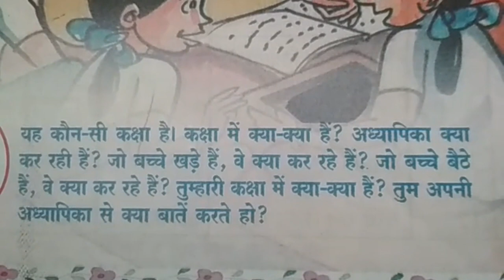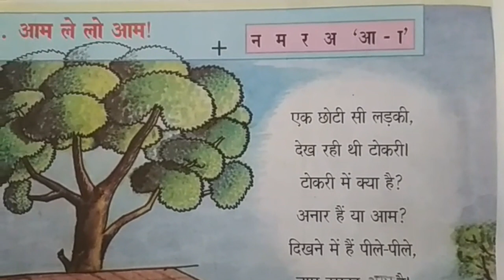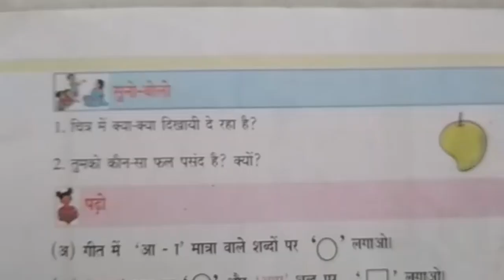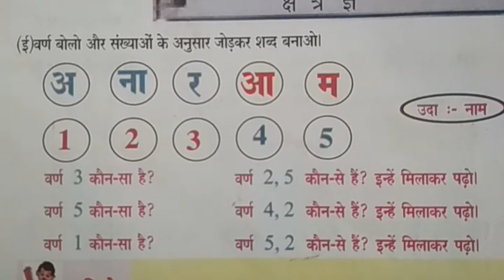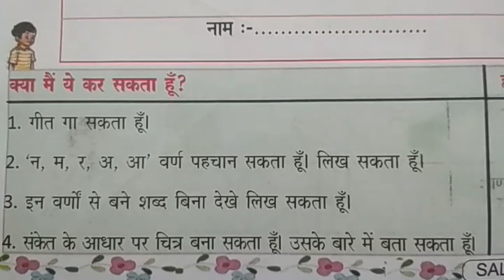6th class hindi text book self reading notes demo | Patshala paat | School lesson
chapter wise exam notes for text study.
text notes for class summative class exams.
previous syllabus books subject wise & chapter wise.
Telangana 6th class Hindi Text Book Lesson No 1 Patshala School.
Sixth Grade Hindi Class text note Books reading.